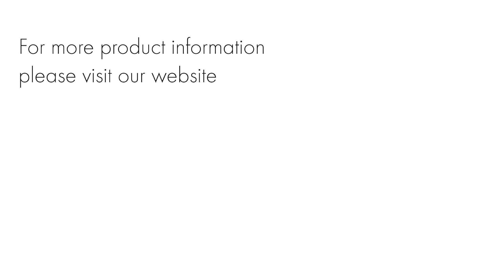Vent-Axia Svara - Easy Wiring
One of the benefits of this fan is easy wiring. Historically, in replacing a basic fan with a timer fan, you need to contact the electrician to fit a third wire. Because the timer function on the Svara is operated by the light sensor and not a light switch, you can replace a basic fan with a Svara easily.

Or download our Knowledge Hub app from:
Google Play Store